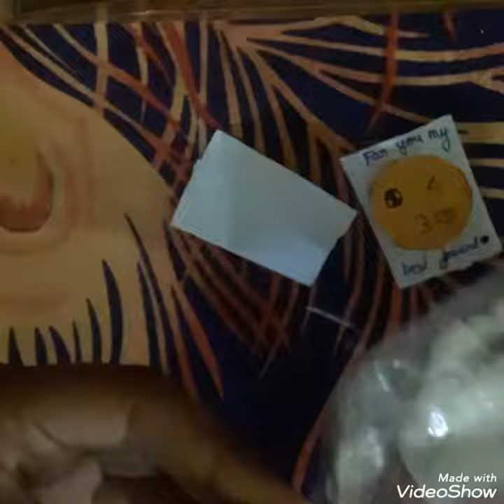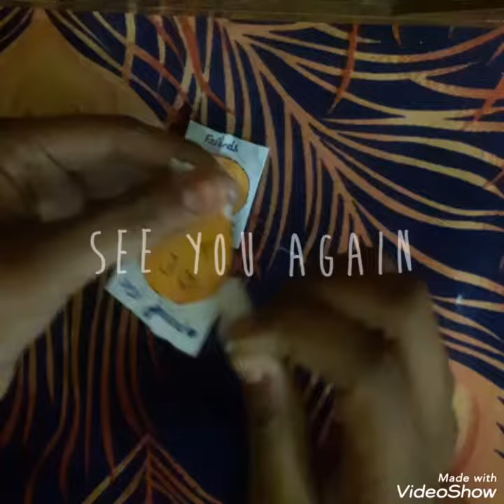Diy cute friends giving gifts some stickers